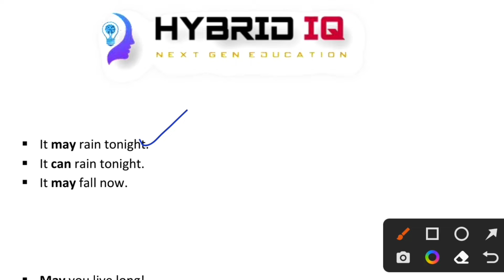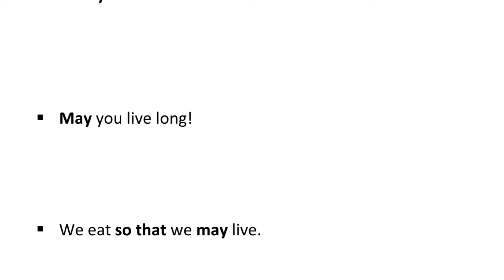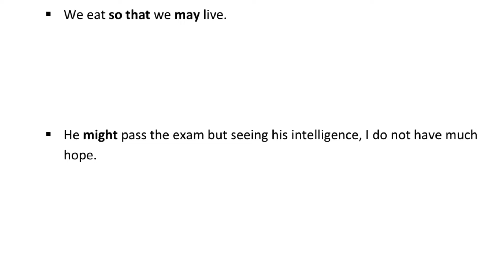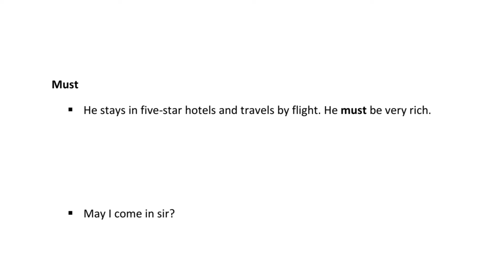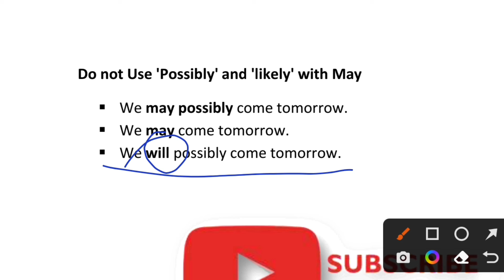How is May used in sentence?When can we use may? Learn the concept.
How is May used in sentence? When can we use may?

🔥👍😍 Hybrid IQ® | Next Gen Education.

Watch the best Video Lectures on-
• QUANTITATIVE APTITUDE
• GENERAL STUDIES
• GENERAL AWAIRNESS
• REASONING APTITUDE
• LAW
• HISTORY
• COMPUTER
• ENGLISH on a daily basis along with "Strategies" & "Analysis" which will boost your exam preparation.

• Daily Concept Classes of currentaffairs, reasoning, math, englishgrammar, generalawareness, science, hindi computer law economics for all competitive & academic exams preparation.
• Learn Tips & Tricks with Best Strategies To Crack Any Exam in First Attempt.
• Everyday Mock Test Series & Online Courses for All Competitive Exams.
• Boost your IQ level with topic-wise question discussions and exam related tips & tricks.

• Video Lectures
• E-Library & Books
• Mock Test Papers
• Study Materials
• Expert Support

Get Exam-Ready for-
• State Exams- TET, CTET, UPSSSC, PCS etc.
• Banking Exams- IBPS Clerk & PO 2021, IBPS RRB Clerk & PO, RBI Assistant, SBI Clerk & PO, NABARD, LIC, SEBI etc.
• Railway Exams- DFCCIL 2021, RRB NTPC, Group D etc.
• SSC Exams- CHSL, CGL, MTS, SSC GD Constable, CPO etc.
• Defense- NDA, DRDO, ARMY, IB, ITBP, CRPF, UP Police, SI etc.
• Other- FCI, KVS, IFS, PCSJ, Music, Sports, etc.

Join Hybrid IQ® Education on following platforms

About Us: Hybrid IQ® Next Gen Education
• Hybrid IQ® Next Gen Education, India's leading competitive, academic, physical & virtual, sports, arts, music exams preparation destination. • Our aim is to provide the most effective exam preparation experience to aspirants across India.

Hybrid IQ Education in India.
Hybrid Education Policy of CBSE, ICSE Board.
Hybrid Option for CBSE Exams.
Hybrid education pattern and new education policy.
Next Gen-Hybrid Education.
Nexa Education in Hybrid Mode.
Hybrid Hindi Medium Education.
Hybrid Next Gen Intelligence.